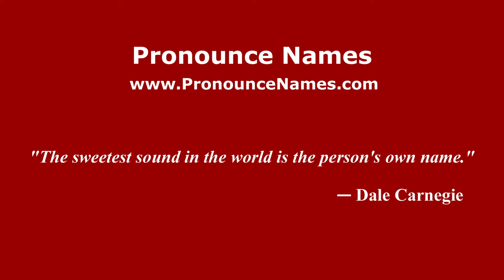How to pronounce Jose Vicente Concha (Colombian Spanish/Colombia) - PronounceNames.com